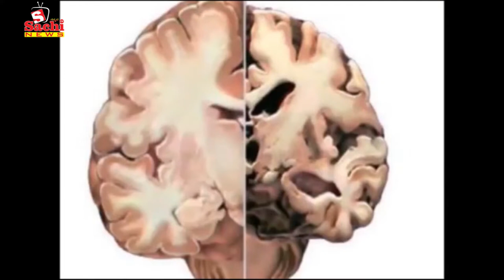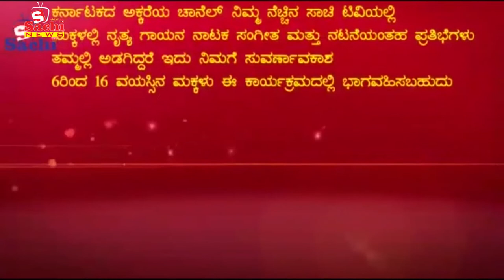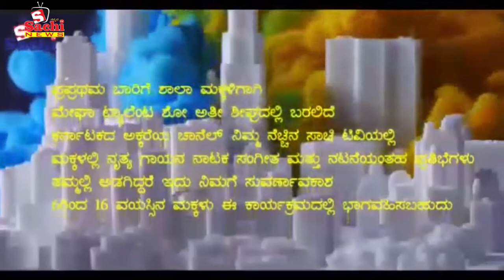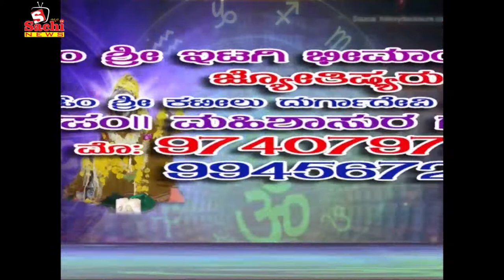News ರಾಕಿಂಗ್ ಸ್ಟಾರ್ ಮನೆಗೆ ರೆಬಲ್ ಸ್ಟಾರ್ ಗಿಪ್ಟ್ ಆಗಮನ